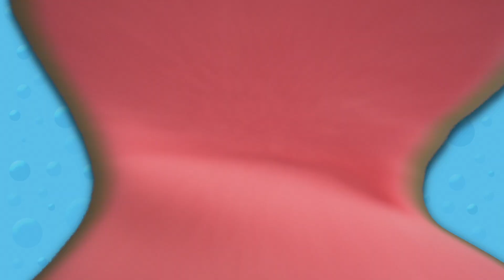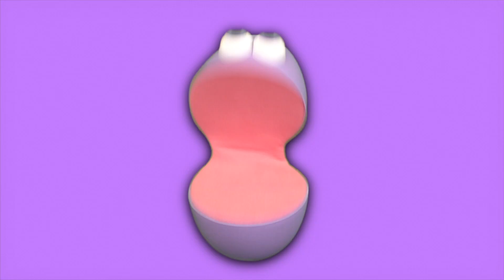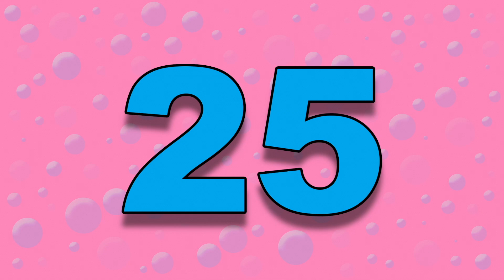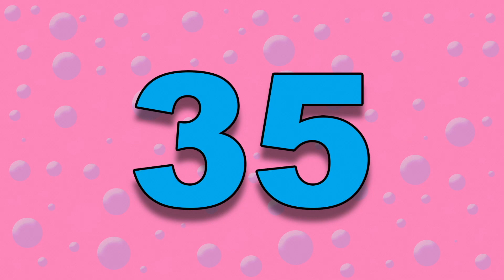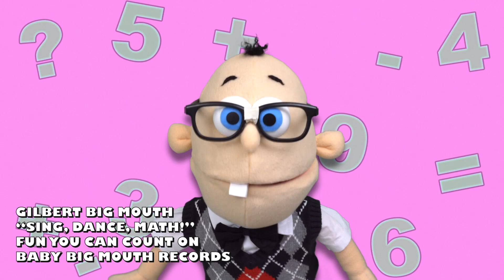Let's Count! Counting Kids Songs & Nursery Rhymes | Educational Toddler Videos | Free Cake Playhouse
3-2-1 Let's Count!
Fun, educational kids songs and nursery rhymes all about counting, skip counting, numbers and more!

Purple Party
Clap For Fun
10 Little Kitties
Sing, Dance, Math!

Free Cake!